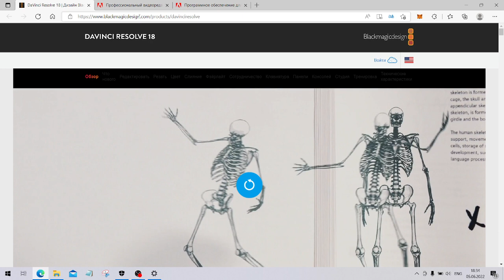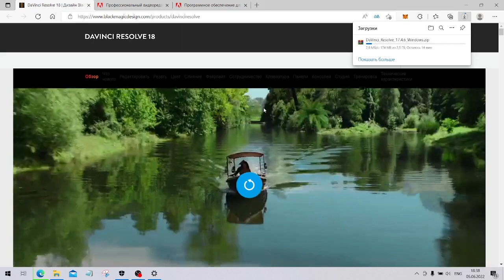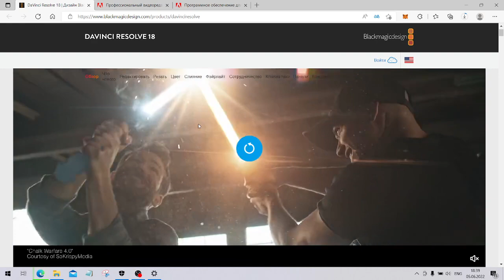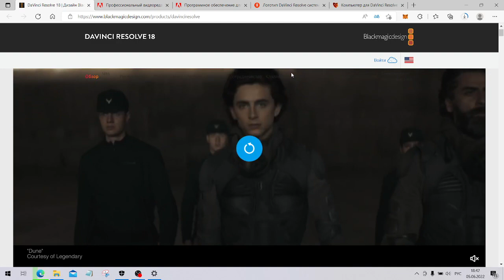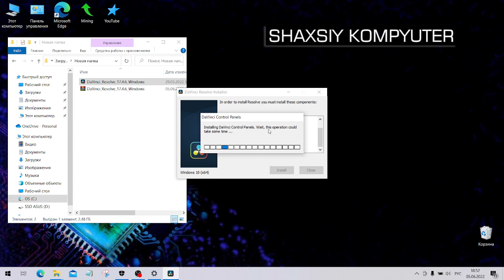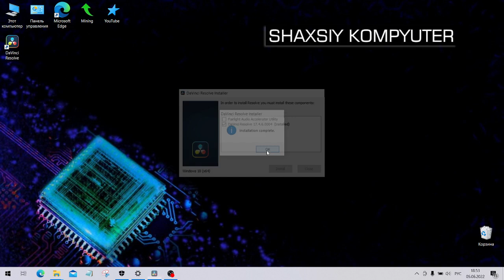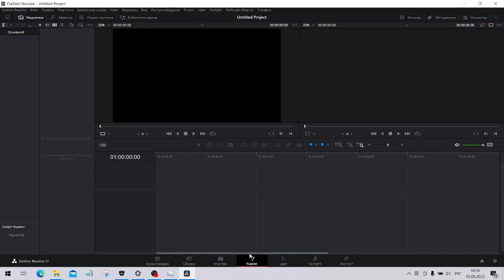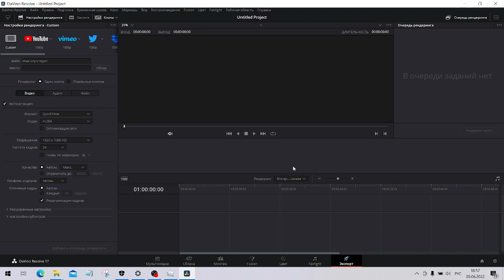Davinci Resolve Videomontaj dasturini o'rnatish va dastur haqida ma'lumot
Davinci Resolve 17 dasturini o'rnatamiz, dastur yordamida siz videolarni professional montaj qiishingiz mumkin. Kinolar, super chiroyli videolar, reklamalar Davinchi dasturida montaj qilinadi!

🔥Men uchun eng yaxshi Rahmat bu sizning videolarga "Like" bosishingiz va komentariyada o'z fikringizni qoldirishingiz. Ko'rganingiz uchun Tashakkur!

✅Donat va Kanal rivojiga hissa qo'shishingiz uchun:
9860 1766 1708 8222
Ipak yuli Bank Humo

yoki  @shaxsiykompyuter

yoki @gigabayt13